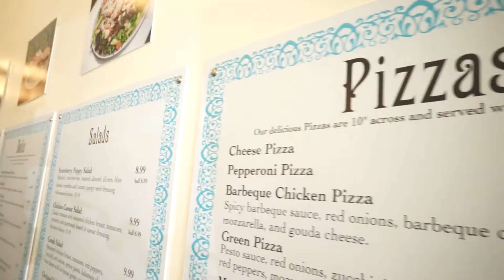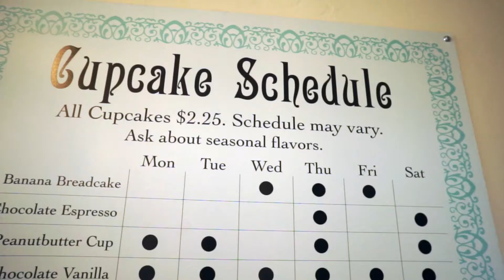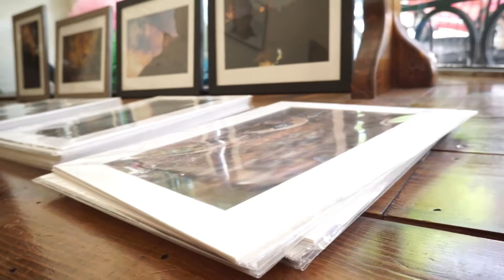Cupcakes, Sandwich's, and Coffee!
Welcome to Desert Pulses first edition of Eat-Stay-Do St. George, UT. It is our goal to introduce to the things to do, places to eat and where to stay if you are visiting our grand city. Today we are reviewing a local restaurant right down town, 25 Main.
25 Main is a local favorite for cupcakes, but did you know they have great food, smoothies, and gourmet coffee as well?
Opening the door into the restaurant you are greeted with a nice contemporary/rustic environment. There is local art on the wall, photographs for sale, a small vintage display and retro booths. The open concept room has a light and airy atmosphere. It is a place where I would feel comfortable just plugging into my wifi, getting a cappuccino and browsing the net all day long.
25 Main has a array of menu items that rarely change with the exception of a special thrown in every once in a while. You get a healthy choice of panini’s, pasta, pizza and salads. They also serve breakfast every day until noon.
The staff there was gracious and willing to answer any questions I had about the menu. I ordered the house turkey and Kory ordered the Italian ham panini.  We of course ordered cupcakes! My favorite is the almond joy and Kory’s is the tried and true vanilla strawberry.
When I go to a place that offers coffee, I am a little weary of ordering. I personally love my coffee to taste like sugar, more of a dessert if you will. But, after seeing that two handed 25 Main’s original mug,  I just could not help but order a cappuccino for me and a white chocolate mocha for him.
The Italian ham Panini has pepperoni, provolone cheese, ham, and a perfect pesto sauce served on grilled sour dough bread. The house turkey was served with sun dried tomatoes served on grilled sour dough bread. Both sandwiches were presented on a decorative plate. Mine with a side of broccoli cheddar soup and his had a bag of chips. The patrons in the seat next to us had a side salad. It looked so good!
The owners of 25 Main are Adam and Jason Legg. Jason was in the kitchen today so we were able to sit and pick his brain about the history of the restaurant. Jason explained to us that the restaurant was opened originally by a great lady who loved to bake and her husband loved to cook. It was their goal to provide a family friendly atmosphere down town so that locals and visitors alike would come, sit, drink, eat and relax. As Jason explains, “We loved that concept, so we just continued on that same path. We really have not changed much of anything. The original owner’s vision still lives today.”
Jason and his brother Adam are great supporters of our community. They are always eager to support the local sports teams. During football and basketball season if the winning team had a certain score they offer the winning team’s student body free cupcakes after the games. Jason said, “I love the idea that there is a place that is safe for our kids to go, socialize and gather after games.”
Not only do they support our youth, but our local artists as well. When you visit 25 Main you will see local art hanging on the wall. Jason tells us that he changes out the art every 5 weeks or so. He does not charge a so called “commission”. He said, “Anyone that wants to try and sell their art here can.” With some modest requirements I am sure.
Our meal was perfect for a leisurely lunch. We had plenty of food and I believe that Kory even had left-over’s.
I highly recommend if you are down town breakfast, lunch or dinner you stop by 25 Main even if it is only to have a cupcake, cup of coffee or buy a piece of local art.
This article is written by Melinda Goodwin local Real Estate Advisor with Engel & Voelkers Realty
Co-host Kory Goodwin of Streamline Construction & Consulting Inc.